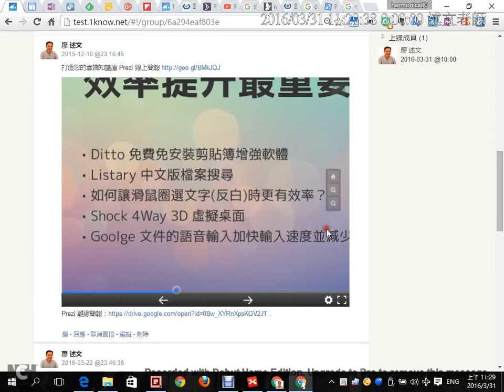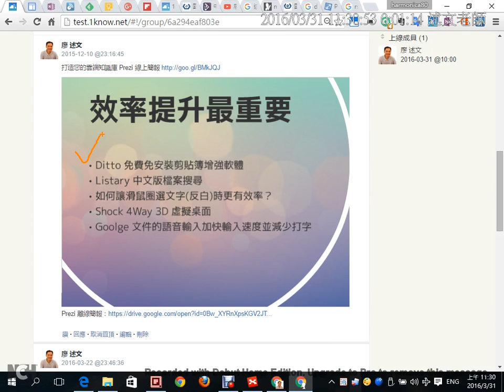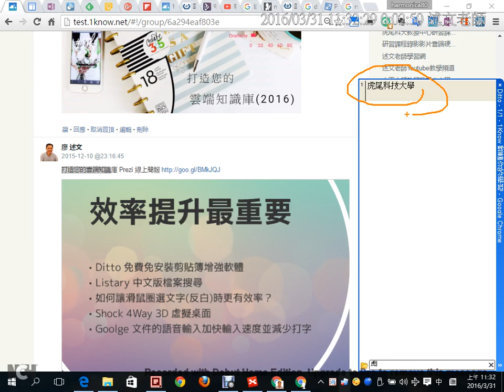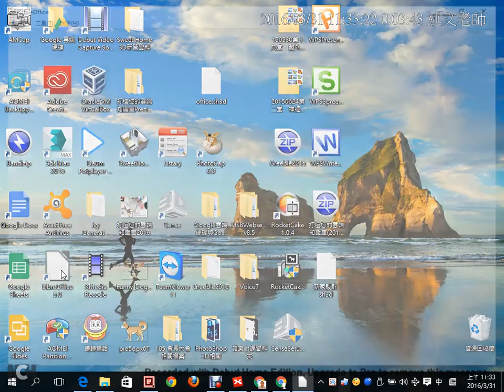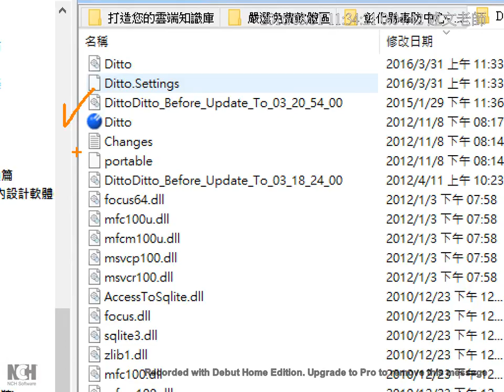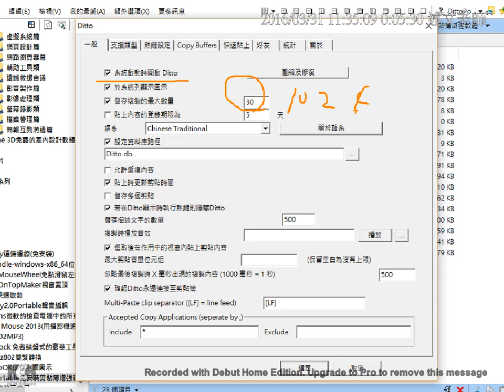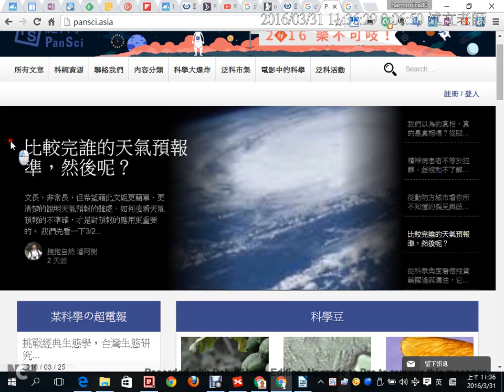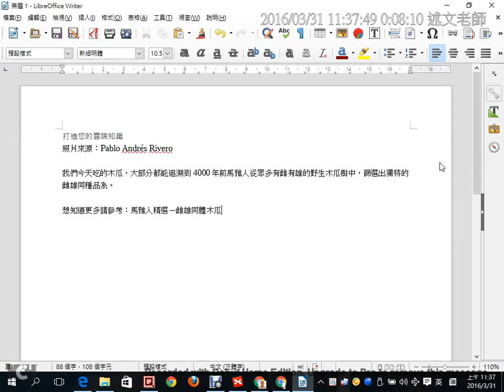09：Prezi簡報：效率提升最重要 Ditto剪貼簿加強